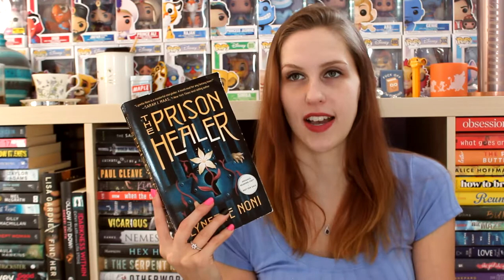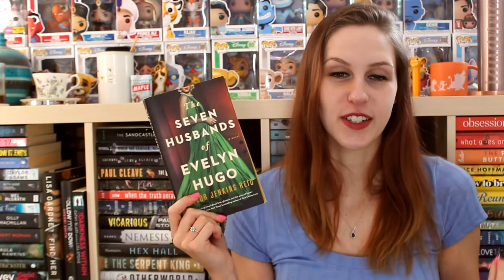TOP 10 BOOKS OF 2021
I talked about my most disappointing reads my most surprising books and my WORST books in 2021. It just makes send to talk about my BEST books of 2021... I never claimed to have good taste ya'll.